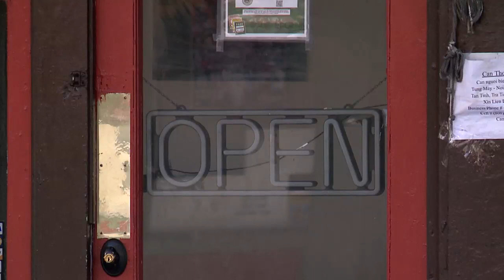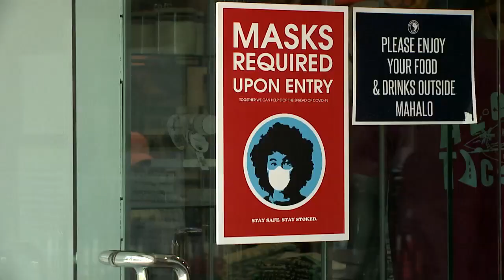Proposal to raise Hawaii's minimum wage to $12 remains alive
A bill to raise the state's minimum wage to $12 moves forward to a full Senate vote while some in the business community oppose the proposed increase.